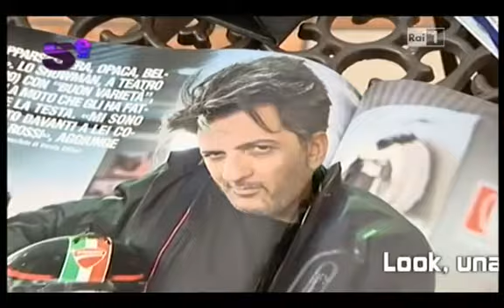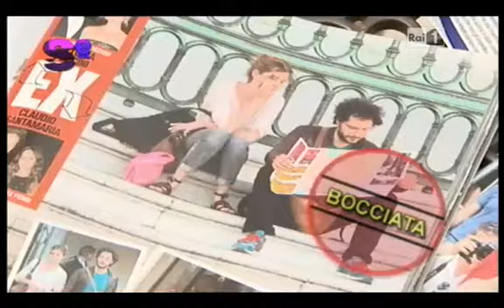Se... a casa di Paola - Rai Uno 27 maggio 2011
Nella puntata del 27 maggio 2011 di "Se... a casa di Paola" Renato Gervasi look maker valuta il look dei VIP.